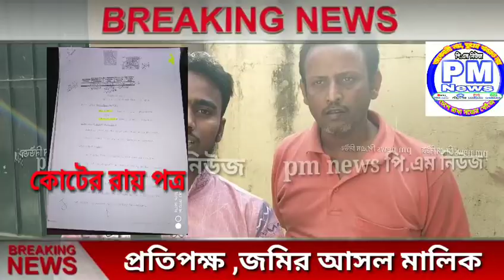তৃণমূলের মদদে পরের যায়গায় রাস্তা ঘায়ের জোরে।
Pm news